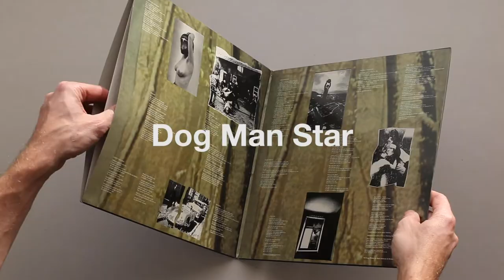19th window – Luke 19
Bernard Butler played guitar on Woman from yesterday's album by Neneh Cherry.

Butler is maybe most famous for being in the original Suede line up. While studying at University College London – Brett Anderson, Justine Frischmann and Anderson's childhood friend Mat Osman decided to form a band, and supposedly spent hours a day playing songs by Roxy Music, The Smiths, David Bowie and The Cure. Neither had the skill to be a lead guitarist, so the band placed an advert in NME in the magazine's 28 October 1989 issue seeking to fill the position: "Young guitar player needed by London based band. Smiths, Commotions, Bowie, Pet Shop Boys. No Musos. Some things are more important than ability. Call Brett." Nineteen year old Butler auditioned – and got the job. Later Suede placed another advert seeking a drummer. To the band's surprise, it was answered by the Smiths’ former drummer, Mike Joyce. He ultimately turned down the job as he felt Suede still had to forge their own identity. In June 1990, Suede found a permanent drummer, Simon Gilbert, through Ricky Gervais :)

Fast forward four years – Suede was one of the biggest band in Britain/Europe – but Butler decides to leave the band in the middle of the recording of their follow up to their hugely successful debut album. Dog Man Star – the album behind the 19th window – was released in 1994 on Nude Records. The album was recorded in London at Master Rock studios in early '94, and was produced by Ed Buller. Tensions between Butler and singer Brett Anderson ended with Butler leaving the band before recording was complete. As a result, some tracks on the album had to be finished with the assistance of session musicians.

In contrast to their debut album Suede, which exhibited the influences of David Bowie and the Smiths, Dog Man Star exhibits a more various aesthetic and draws from a wider range of influences. Although it did not sell on the same scale as its predecessor, it reached number three on the UK Albums Chart. Described by Rolling Stone as "one of the most pretentious albums ever released by a major label," the record was released in a different UK musical climate to their hitherto discography. Out-of-step with the mainstream music scene, the band diverted from the typical "Britpop" bands.

While Dog Man Star was acclaimed by some reviewers as a masterpiece – others labeled it as pretentious, it was generally overlooked at the time. The album has steadily gained a strong following and in 2013, NME magazine placed the album at number 31 in its list of the 500 greatest albums of all time.

An original cover design had been a still from Pasolini's Salò. Eventually, the band settled on a photo lifted from one of Anderson's old photo books, featuring a naked man sprawled on a bed. The photo was taken from a 1972 book called Frontiers Of Photography, by American photographer Joanne Leonard. The front cover picture was originally titled "Sad Dreams on Cold Mornings" and the rear photo "Lost Dreams". Anderson has been credited sleeve concept and art direction – saying: "I just liked the image, really, of the bloke on the bed in the room. It's quite sort of sad and sexual, I think, like the songs on the album". Brian Cannon of Microdot has been credited sleeve design.

Multiple artists have cited the album as an influence. Kele Okereke of Bloc Party, said that he started making music because of Suede's Dog Man Star, and called it "the first record he fell in love with".